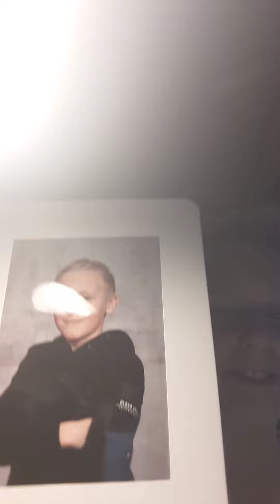30 czerwca 2020